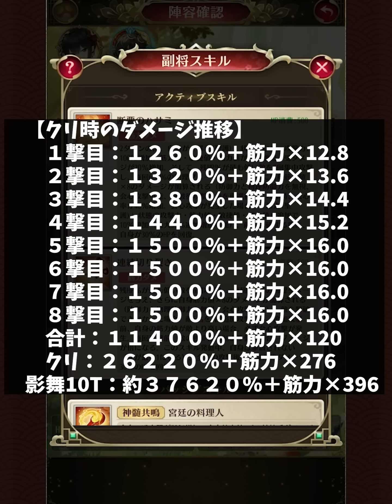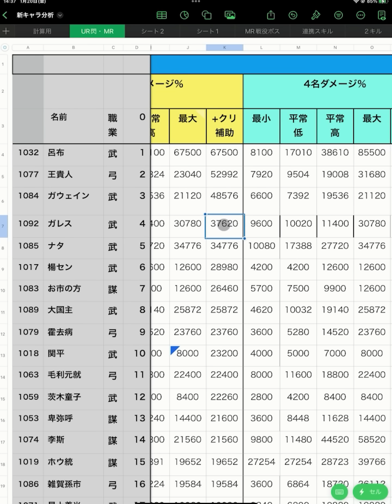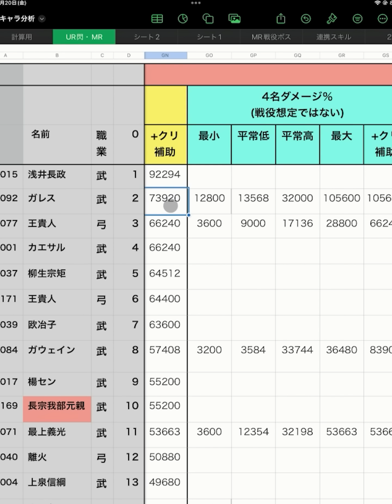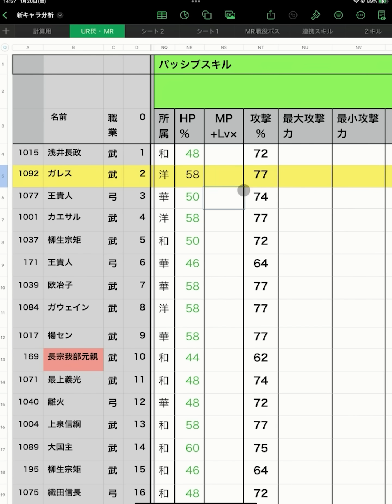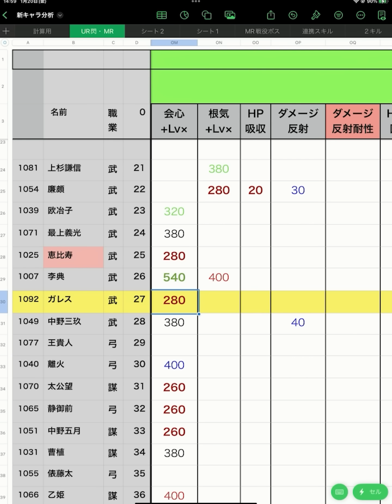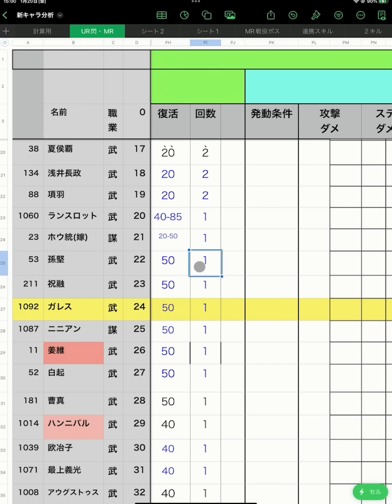【放置少女】ガレスを分析・評価しました。（前編）